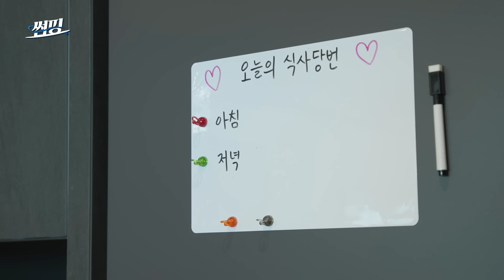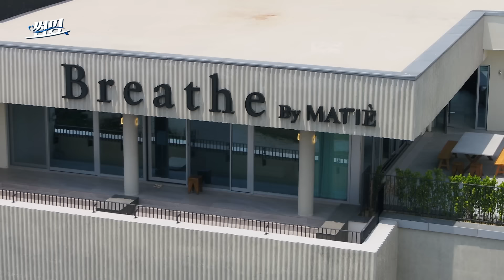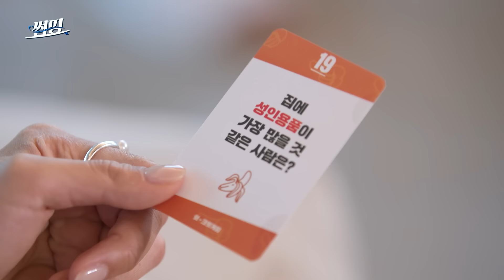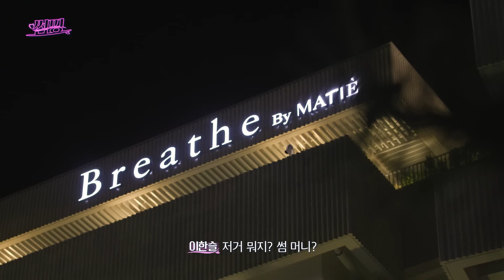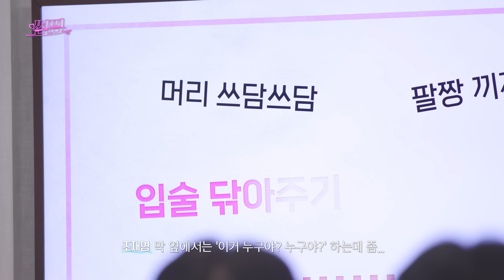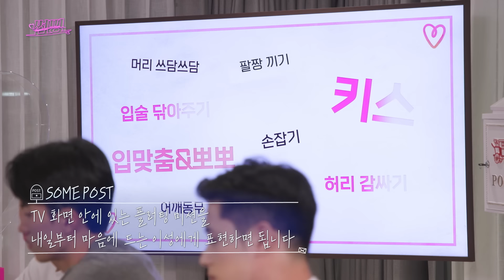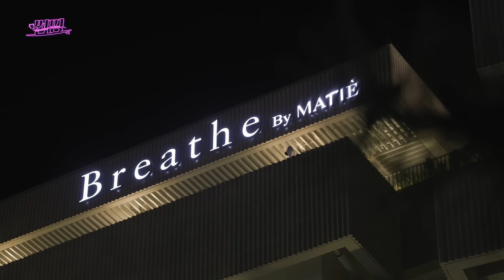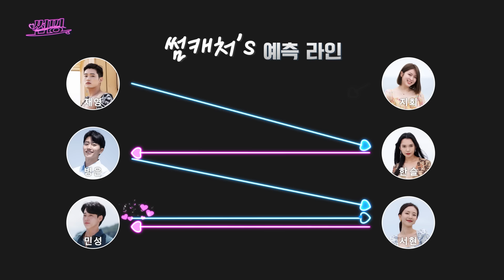(ENG SUB) 1회 풀버전 | 때론 설레게! 때론 과감하게! [썸핑]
주어진 시간은 단 일주일...!
썸을 사랑으로 만드는 '위대한 플러팅'의 마법이 시작된다!

‘썸’을 ‘사랑’으로 만드는 위대한 플러팅의 마법 [썸핑]
금요일 오후 7시 웨이브에서😘